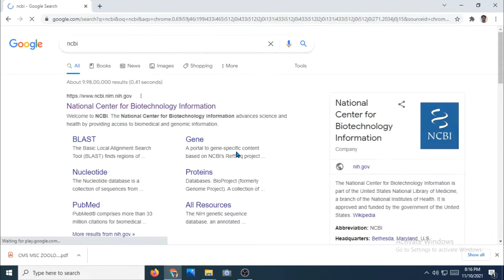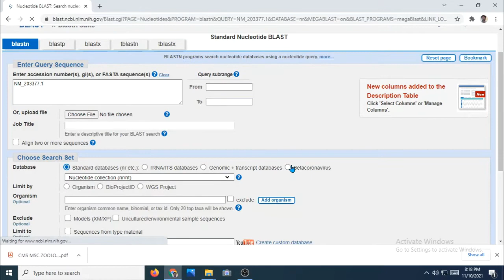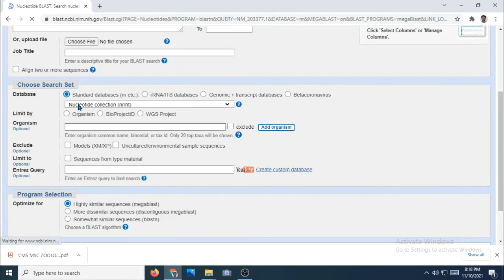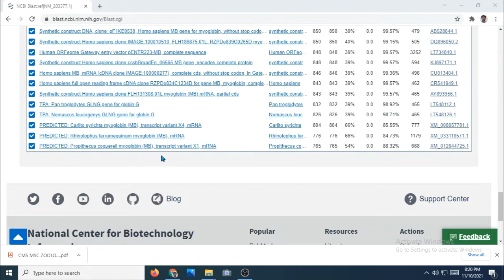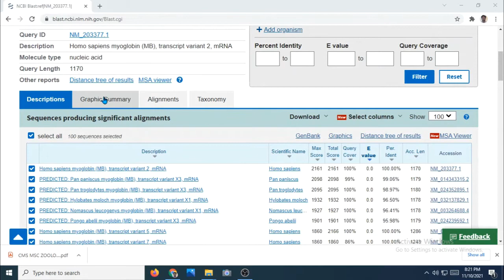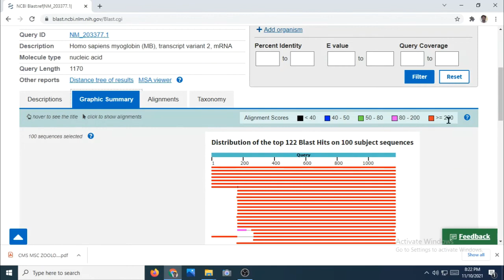NCBI - BLAST PROCEDURE